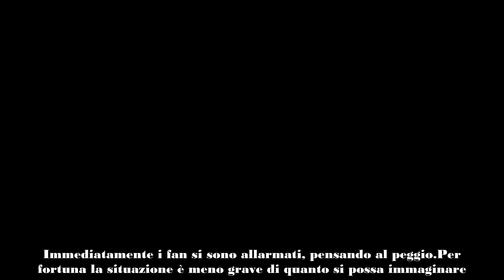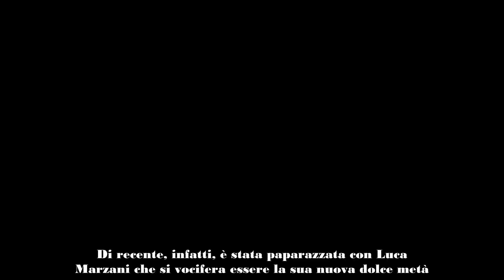Matilde Gioli, il grave incidente che l’allontana dalla recitazione cosa è successo FOTO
Cosa è successo a Matilde Gioli? L'incidente la costringe a letto: i dettagli a seguire nel nostro articolo
Matilde Gioli dovrà stare a riposo forzato per diverse settimane; l’attrice ha avuto un brutto incidente, ma cosa è successo?

Purtroppo la pausa forzata dalla recitazione dipende dalle condizioni di salute di Matilde, che non potrà essere sul set delle sue amate fiction. Proprio ieri – martedì 20 agosto 2024 – l’attrice si è ritratta su Instagram in ospedale. Immediatamente i fan si sono allarmati, pensando al peggio.